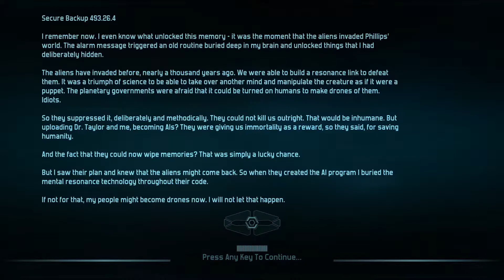Defense Grid 2 - Part 19: Out of Control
In this episode of Defense Grid 2, I discover Zacara's secret.